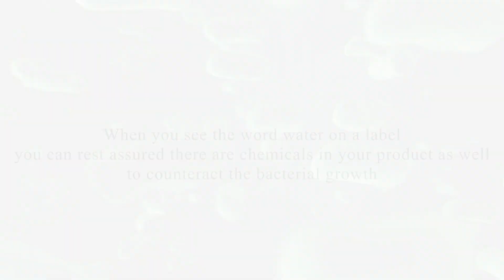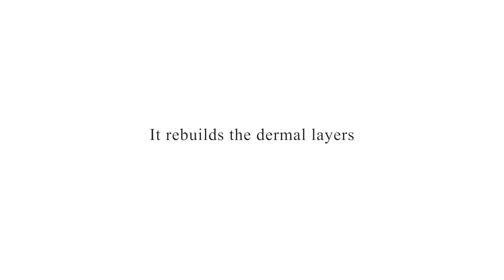Trim Healthy Naturals: Why We Use Aloe